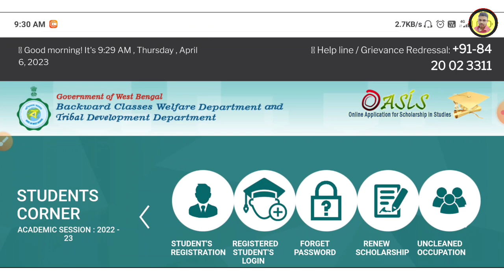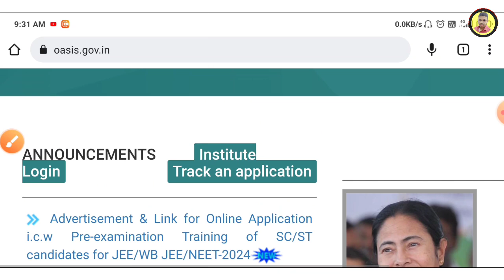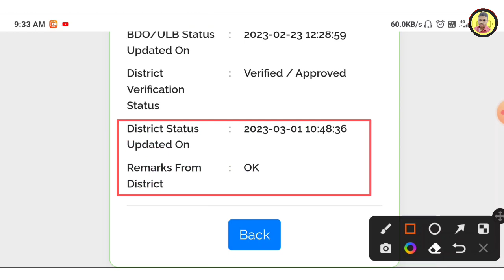Oasis Scholarship 2022-23 | oasis scholarship 2022-23 taka kobe dhukbe |oasis scholarship new update